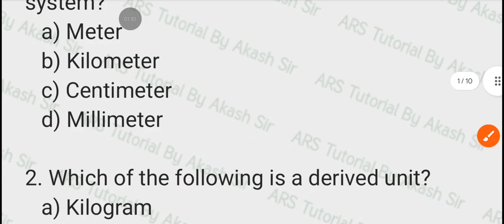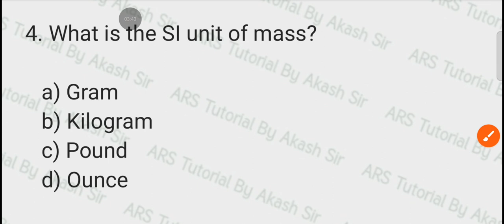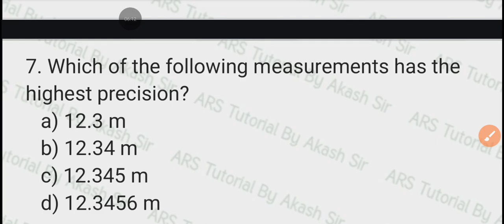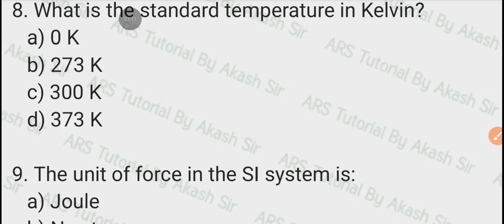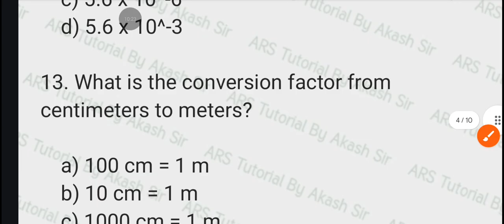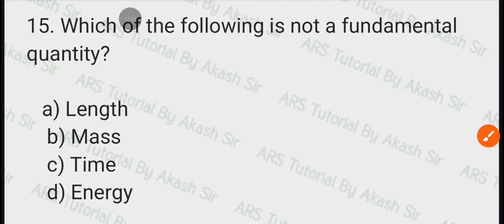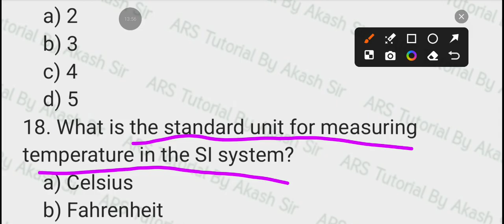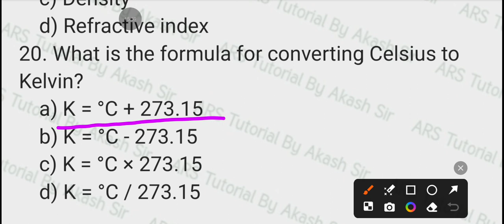Unit and measurement physics important MCQ for all competitive exam by akash sir odia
Hello pila Mane aji ra videos re ame physics units and measurement ra top 20 MCQ question discuss kariche ...videos ku last jae dekha au khub Sara bhala paiba dia ❤️‍🩹 Nija exam re bi best Kara ❤️...

B.pharma important questions
Ouat important questions
Bsc nursing important questions

Narsing physics important class for bsc nursing
Nursing physics important class for BSC nursing in Odia
Nursing physics question in Odia by ars tutorial in Akash sir
Telegram channel link :- Join Now

B.Sc. NURSING COURSE || BACHELOR OF SCIENCE IN NURSING || B.Sc nursing course in details in OdiaBsc. Nursing course details in odia | nursing admission update odisha.
Paramilitary big update in odisha
AIIMS update Bsc nursing by akash sir
This video is all about bsc nursing course, how can you get admission in govt and private colleges, eligibility, course fees, selection procedure, top colleges offering b.sc nursing course in India.
APPICATION FORM FOR GNM , ANM, BSC NURSING
NOTICE ABOUT ADMISSION INTO GNM, ANM ,BSC NURSING 2025
Orissa BSc nursing entrance exam 2025

🩹.Work of BSc Nursing ?
🩹. Eligibility Criteria of BSc Nursing Course ?.
🩹.Age Criteria of BSc Nursing Course ?
🩹.What is BSc Nursing Basic Course ?
🩹.What is BSc Nursing Post Basic Course ?
🩹.Top Institute for BSc Nursing Course ?
🩹.Fee Structure of BSc Nursing Course ?
🩹.BSc Nursing Admission Process ?
🩹.BSc Nursing Course Syllabus ?
🩹. Job Profile after BSc Nursing Course ?
🩹.Salary after BSc Nursing Course ?
🩹.Bsc nursing course courricullum
🩹.Bsc nursing detailed syllabus
How to register  in nursing admission 2021_22 ?
How to apply for nursing addmission 2021-22 ?
How to apply for bsc nursing addmission 2021-22?
How to apply for GNM nursing addmission 2021-22 ?
How to apply for anm nursing addmission 2021-22 ?
How to apply for post basic bsc nursing addmission 2021-22?
How to apply for MSc nursing admission 2021-22?
How to apply for post basic diploma nursing addmission 2021-22?
How to apply for bsc nursing addmission 2021-22 in odia?
How to apply for GNM nursing addmission 2021-22 in odia?
How to apply for anm nursing addmission 2021-22 in odia?
How to apply for post basic bsc nursing addmission 2021-22 in odia?
How to apply for MSc nursing admission 2021-22 in odia?